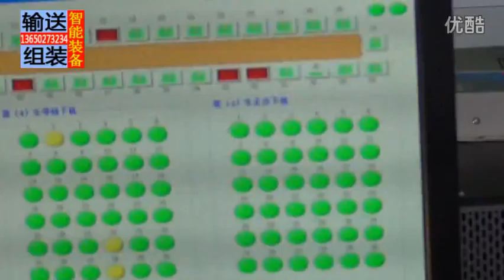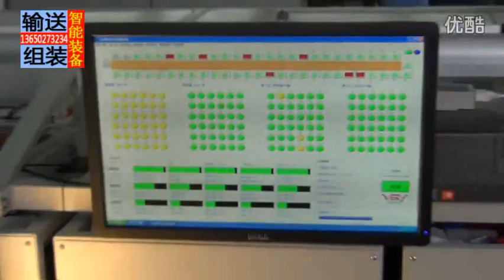assembly line, led aging test line, production line, cylinder line